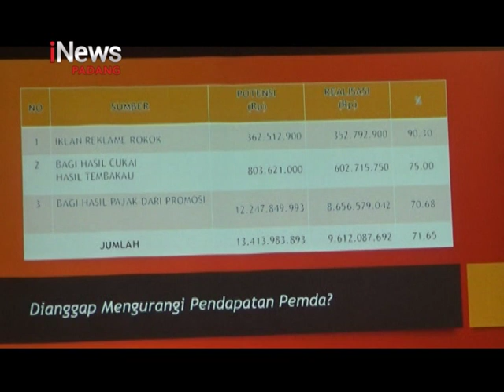Walikota Padang Terima Penghargaan Sahabat Ramah Anak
Walikota Padang menerima penghargaan tersebut dari Yayasan Lentera Anak, karena dianggap memiliki komitmen dalam melindungi anak dari zat adiktif melalui kebijakan daerah.